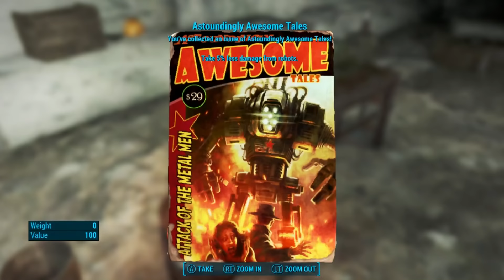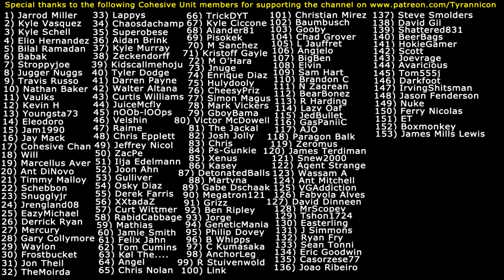FALLOUT 4 WITH 111 MODS (#24) Hidden Mega Blade!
Fallout 4 Mods Used:
1) Fallout 4 Enhanced Color Correction
2) FAR - Faraway Area Reform (LOD)
3) WET - Water Enhancement Textures
4) Clear Water
5) Vivid Fallout - Landscapes
6) Vivid Fallout - Rocks
7) New Road Enhanced
8) Better Quarry Sites
9) A Little Bit of Green
10) Tookie's Textures-Grass and Plants
11) Vivid Fallout - Trees
12) More Grass
13) Commonwealth Trash Removal Overhaul
14) Clean Settlement - Mess Removal
15) Remove Interior Fog
16) Fallout Texture Overhaul Stars
17) 4k moons
18) FO4 SUN
19) True Storms - Wasteland Edition
20) Darker Nights
21) Better Console
22) HD Retexture Pack
23) Street Signs Retexture
24) Electrical Tower 8K
25) Jesters Better Destroyed Vehicles
26) Langleys Workshop
27) Shack Floors Re-Done 4K
28) New Roof
29) Better Doors v1.2
30) 4k Workstations
31) Shop Vendor Simple Retexture
32) Pre-War Retextures 4K
33) HD ReTexture 4X
34) Park Benches Retextured
35) Tookie's Tents and Tarps
36) Better Computer Terminals
37) Alternate Desk Fan
38) Minutemen Flag - Re-Colors
39) No More Broken Dressers
40) Better Coolers
41) Metal Box 2K Retexture
42) Metal Barrel Retexture
43) Industrial Objects Retexture
44) Radio Re-Done 4K
45) Creepy Mannequins
46) Black Death Cigarettes
47) Better Ammo Boxes
48) Better Ammo Can (Storage) Retexture
49) Black Vertibird
50) Realistic Pre-War Money
51) High Poly Immersive Bottlecaps
52) Chrome Synth Armor
53) Black Synth Uniform Recolor
54) Black or Dark Raider Armors
55) Black Road Leathers Recolor
56) Metal Armor Black Re-color
57) Better Coursers Pack V2
58) Anodized Black Steel Combat Armor and Flight Helmet
59) Black Harness
60) Delmark's Hi-Res Sunglasses
61) 4K HD Textures - Power Armors
62) ScratchMade - New Combat Shotgun and Rifle
63) Polymer Stock for Double-Barrel Shotgun
64) Better Reflective Pipe Weapons
65) 10mm Pistol- Stahl Arms STA-20 (4k AND 2k)
66) Chrome Laser Weapons (Institute included)
67) Gorgeous Glowing Plasma Weapons V 2.1
68) Nuka Cola Glow and Re-Texture
69) M79 Thumper Grenade Launcher
70) Bun's Radioactive Glowing Fusion Core Retextures
71) Perk Magazine Material Fix
72) ETSGS - Easy To See Glowing Stuff
73) LED BLACK Pip-Boy Deluxe (Clean-New-PipBoy)
74) Improved Map with Visible Roads
75) Clean Black Pip-Boy Screen
76) Enhanced Blood Textures
77) Prydwen 2K Textures
78) DOOM's Wasteland Creatures Redone
79) Radiant Birds
80) Jesters Better Bloatflys
81) Jesters Deathclaws
82) Laser Cannon D3TH Sentence
83) D.E.C.A.Y - Better Ghouls
84) Better Curie - Unique Rifle
85) Caliente's Beautiful Bodies Enhancer -CBBE
86) Young Female Face Texture
87) Immersive Mouth and Teeth
88) True Eyes - Fallout 4 Edition
89) Alternative Synth Eyes
90) Wasteland Salon - Hair Texture
91) Fr4nsson's Light Tweaks
92) Burn The 34RTH gun
93) The Weaponing
94) NCR Ranger Veteran Armor
95) Shaikujin's Better warning for settlements
96) Rich Merchants
97) Loot Detector
98) Faster Terminal Displays
99) keyNuker and keyRing
100) Mute Player Voice
101) Carry Weight Modifications
102) CROSS Mismatched Eyes-Blind Eyes
103) SuitDreams
104) Fallout 4 Configuration Tool
105) Ewo's Custom Follower Collection and Face Presets
106) Companion Infinite Ammo
107) Fallout IV -Gore Overhaul- 3.0
108) Any Mod Any Weapon
109) Shell Rain
110) Grenade Expansion Pack
111) Water Enhanced